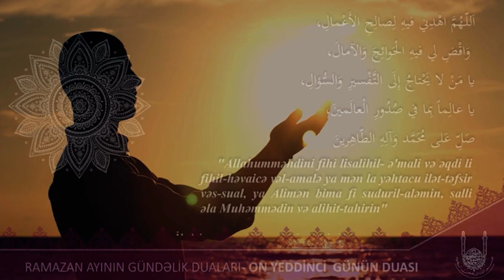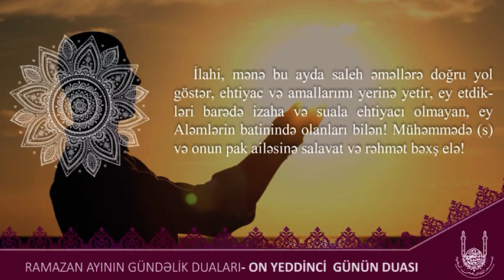Şükür və naşükürlük: Ramazan söhbətləri - 17-ci gün (30.04.2021)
Ramazan söhbətləri - 17-ci gün
Mövzu: Şükür və naşükürlük
Aparıcı: İlkin İzzət
Qonaqlar: Hacı Sirac Səfərov
                  Hacı gündüz Süleymanov